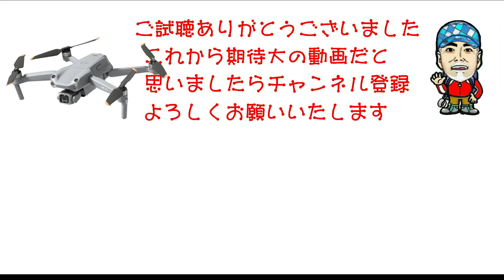【還暦親父の大冒険】 日高山脈縦走 カムエク～コイカク岳 Part3 最大の難所･細尾根・急斜面・岩稜帯を登る。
【縦走計画中の方必見】
【8月下旬】日高山脈・最難関の山・カムイエクウチカウシ山から北海道三大急登のコイカクシュサツナイ岳までの縦走記録のNo3です

最大難所の細尾根の急斜面の岩稜帯の攻略ルートを映像化。滑落の危険度大、救助困難箇所、高所の恐怖に打ち勝たなければ突破できない。
　稜線合流点からのコイカク分岐までのハイマツ漕ぎには体力と気力を使い果たした後にやってくる。
　最終章、コイカクシュサツナイ岳までを映像化しました

【還暦親父の大冒険】日高山脈縦走・エサオマン～カムエク・No1（エサオマントツタベツ岳）
【還暦親父の大冒険】日高山脈縦走・エサオマン～カムエク・No2（カムイエクウチカウシ山）